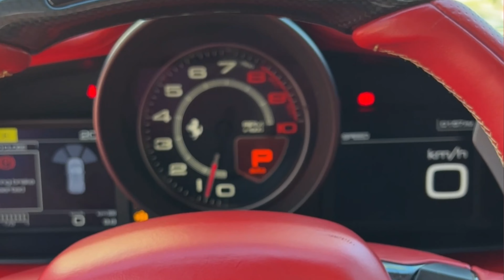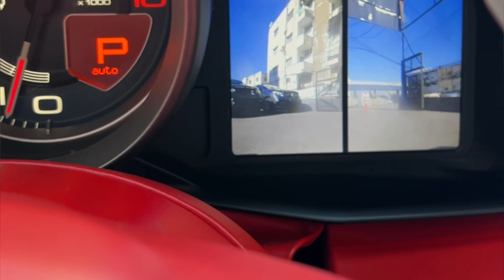اهداء خاص إلى عشاق التفاصيل ومحبي هندسة السيارات برفقة سيارة Ferrari 488 GTB 2016